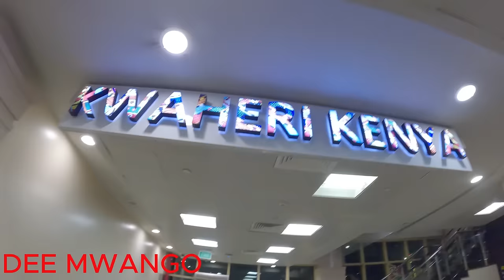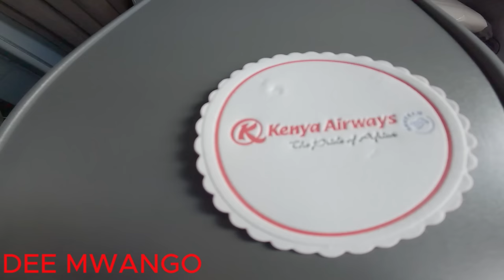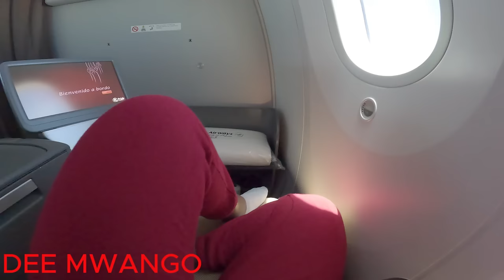FIRST TIME BUSINESS FLIGHT EXPERIENCE !! FLY WITH ME.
FIRST TIME BUSINESS FLIGHT EXPERIENCE !! FLY ME
Welcome to todays vlog where im taking you along my first time experice flying business for the first time with @kenyaairways and for sure it was an experience of a lifetime. Come alog with me and lets enjoy to our final destination.